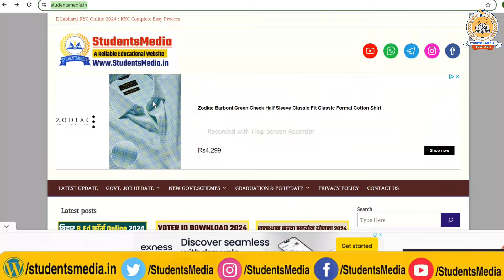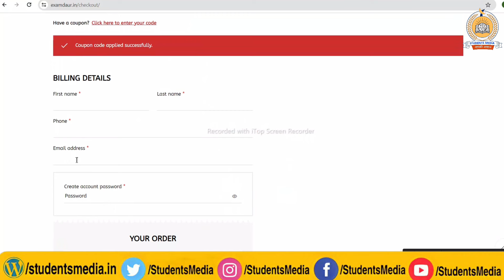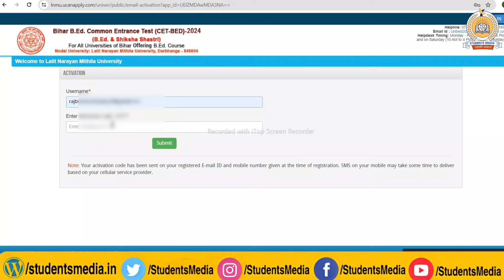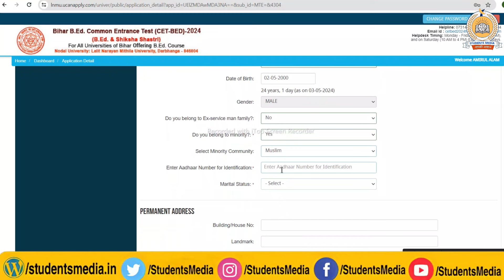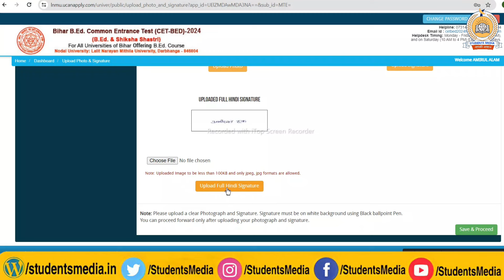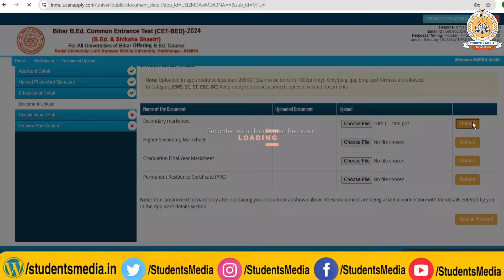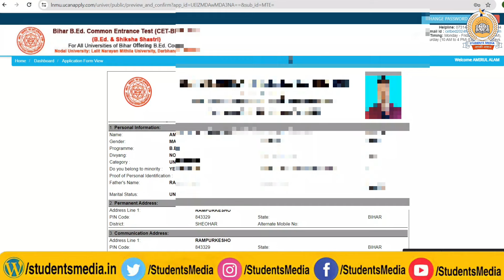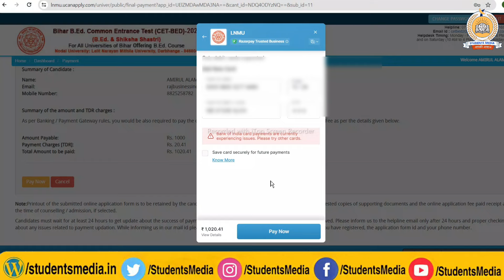Bihar B.Ed Entrance Exam 2024 Ka Form Kaise Bhare | Bihar B.Ed Form Fill Up 2024 | How to Fill BED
Bihar BED VVI Question Direct Link- 📝 Bihar B.Ed 2024 Notes in Hindi (NCERT Based with PYQ)

कोई भी हेल्प के लिए व्हाट्सएप्प करे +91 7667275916

owner.